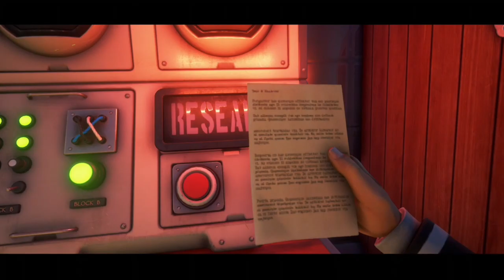we happy few Arthur's chapter lets play#12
0:00 intro
0:47 haworth labs. on the way to the lad
4:09 enter the lab
6:50 find a past the sealed door
7:28 get through sealed door
10:40 Cutscene.
12:35 locate office
12:50 Cutscene.
14:05 find verloc's office
16:60 Cutscene.
19:12 mask sally
20:50 escape the lab
23:22 give the oil to sally
29:20 Cutscene. sally